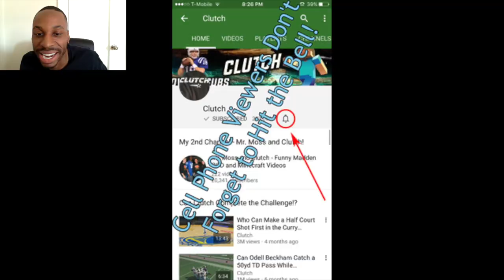Who Can Catch a Hail Mary TD First?? Antonio Brown, Julio Jones or Odell Beckham Jr?? Madden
Madden 19 Gameplay! In this madden 19 video I want to find out who can catch a hail mary touchdown pass first. Will it be Odell Beckham Jr, Antonio Brown or Julio Jones!